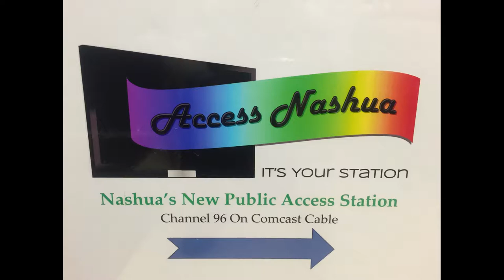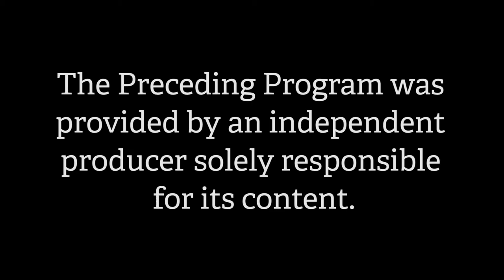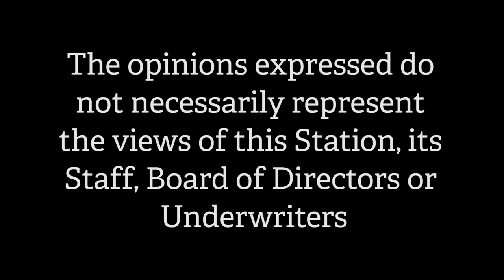Rafael, CHW - New Hampshire Fisher Cats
Rafael Calderon entrevista a Xavier Rentz, tickets sales account executive de los New Hampshire Fisher Cats.